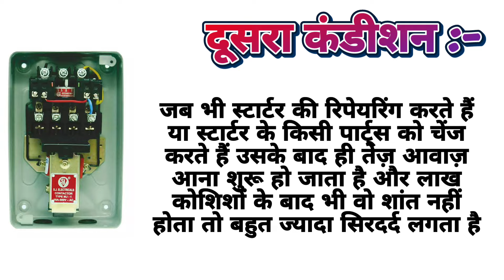Starter Repair || स्टार्टर तेज़ आवाज प्रॉब्लम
About me and this video:-
Hello friends main hu Danesh Sahu aur is video me starter awaaz kyon kar raha hai aur isko kaise thik karte hain uske bare me detail se bataya hu. So please watch it, very knowledgeable video.

Quieres solve:-
starter awaz kyu karta hai
starter working explanation
submersible starter repair